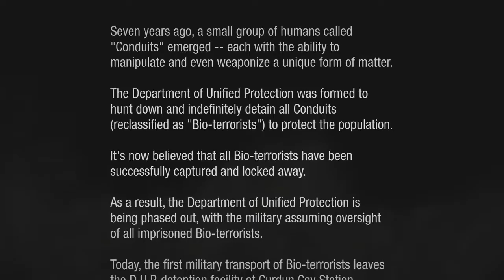Infamous Second Son Walkthrough Gameplay Part 1-Smoke (Ps4)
How's it going every Playthrows here and today i bring you A NEW SERIES.The 2014 Action/Thriller/Adventure Video Game inFAMOUS Second Son.inFAMOUS Second Son Is an Playstation 4 Exclusive Title.

inFAMOUS Second Son Description:Infamous Second Son is an open world action-adventure video game developed by Sucker Punch Productions and published by Sony Computer Entertainment for the PlayStation 4. The game was released worldwide on March 21, 2014. Like in previous Infamous games, the player-controlled protagonist possesses superpower abilities that players use in combat and when traveling across the city. The story follows protagonist Delsin Rowe fighting the Department of Unified Protection (D.U.P.) in a fictionalized Seattle. Over the course of the game, Delsin acquires new powers and becomes either good or evil as player choices influence his morality.
Sucker Punch began planning the game as early as 2010, when they began discussion with Sony to bring the Infamous series onto a new generation of hardware. They provided feedback to Sony on what hardware evolutions they would like to see on the PlayStation 4 system. Second Son was considered a fresh start for the series because it features a new protagonist. Delsin Rowe's superpowers were designed to feel fluid and suited to the open world design.
Second Son takes place in 2016, seven years after Infamous 2's Conduit protagonist Cole MacGrath sacrifices himself to cure humanity of a plague and destroy The Beast.Cole uses the powerful Ray Field Inhibitor weapon, which kills him and most of the other Conduits.The United States government establishes the D.U.P. to hunt down and capture the world's remaining Conduits, dubbing Conduits with the pejorative "Bio-Terrorists".The protagonist is Delsin Rowe (Troy Baker), a graffiti artist and the local delinquent of the Akomish reservation. Delsin has the unique Conduit ability of Power Absorption, allowing him to use other Conduits' powers. His brother, Reggie (Travis Willingham), is the local sheriff, and often arrests Delsin for his acts of vandalism.Both are Akomish Native Americans, whose territory lies at the shore of Salmon Bay, Washington. The antagonist is Brooke Augustine (Christine Dunford), the director of the D.U.P. and a Conduit with power over Concrete. Her actions in the Akomish reservation drive Delsin to travel to Seattle, now under lockdown by D.U.P. forces. Delsin and Reggie encounter three other Conduits: Henry "Hank" Daughtry (David Stanbra), a convict with control over Smoke; Abigail "Fetch" Walker (Laura Bailey), an ex-junkie who uses her Neon powers to hunt down the illegal drug dealers in Seattle; and Eugene Sims (Alex Walsh), a reclusive video gamer who uses his Video (digital materialization) powers to save suspected Conduits from the D.U.P.

inFAMOUS Second Son Characters:Delsin Rowe,Reggie Rowe,Henry Daughtry/Hank,Abigail Walker,Brooke Augustine,Eugene Sims,And Zeke.